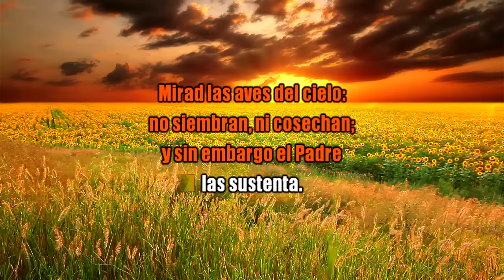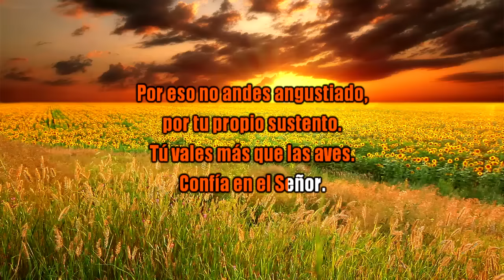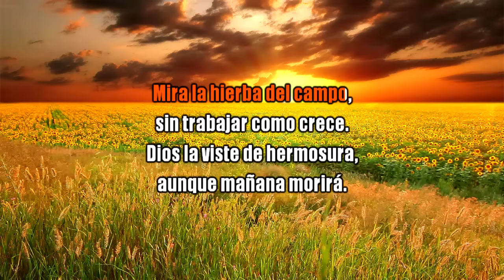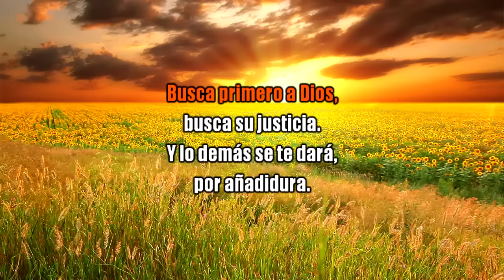Mirad las aves (Mateo 6, 26 - 33) LYRICS, Hermana Glenda © ®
Album: Orar con el corazón
Tema: Mirad las aves (Mateo 6, 26 - 33)
Video Remasterizado Versión Karaoke: Daniel Espinoza

Querido Amigo: La Fundación "Consuelen a mi Pueblo" está haciendo muchos esfuerzos para que la música de la Hermana Glenda llegue al alcance de todas las personas que buscan a Dios. Te agradecemos la compra de este CD original, pues estas contribuyendo a que esta musica que contiene la Palabra de Dios continúe reproduciéndose.

Ministerio Hermana Glenda
Fundación Consuelen a mi Pueblo, Inc